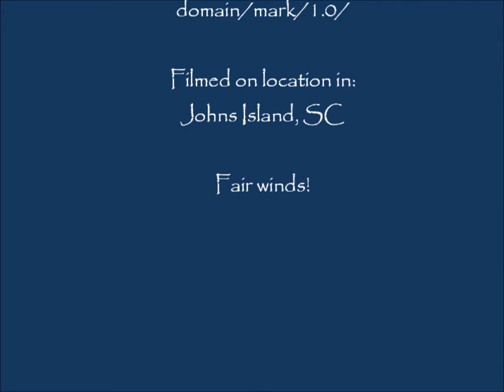Reefing the Gig Harbor Melonseed Lug Sail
Demonstrating how to reef and un-reef the balanced lug sail on Gig Harbor's 16.5' Melonseed Skiff.  This is a high quality trailer sailer, easy to transport, rig and launch.